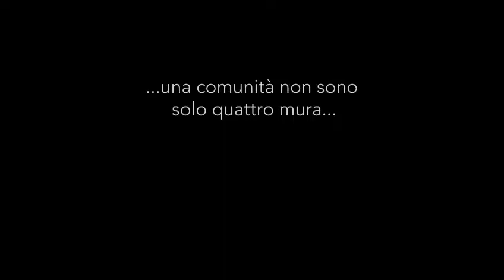Comunità Lautari: emozioni e storie, ecco cosa si cela dietro una comunità terapeutica.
Non solo quattro mura ma una comunità, un gruppo di persone con emozioni amplificate, sorrisi, dubbi, lacrime, coraggio e impegno costante per riprendere in mano la propria vita.